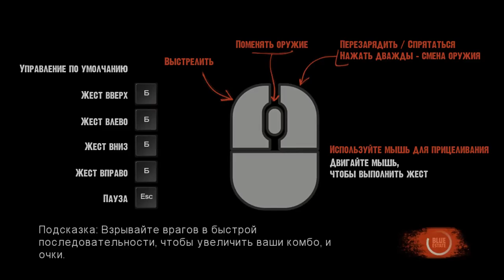Прохождение Blue Estate The Game - 7 уровень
Прохождение Blue Estate The Game
Название: Blue Estate The Game
Жанр: Экшены
Разработчик: HE SAW
Издатель: HE SAW
Дата выхода: 8 апр. 2015